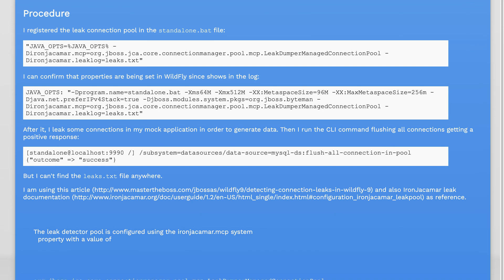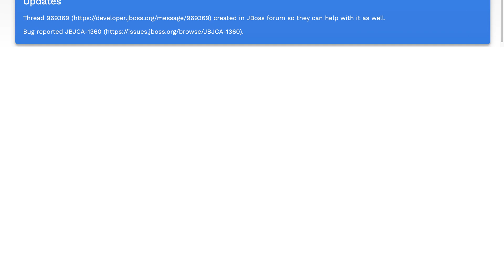Dump leak connections in WildFly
java: Dump leak connections in WildFly

Related to: java, wildfly, wildfly-10, connection-leaks